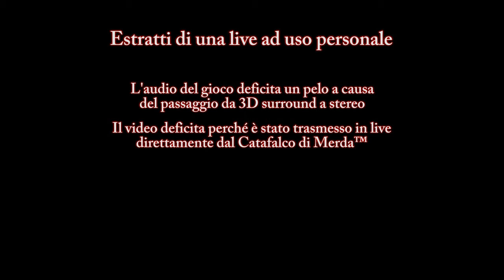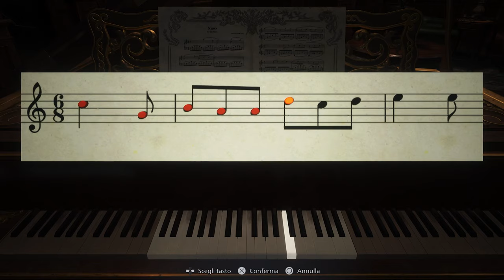"Delicatissimo" - Due piciu giocano a Resident Evil™ Village #6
Leopardi, se non sbaglio